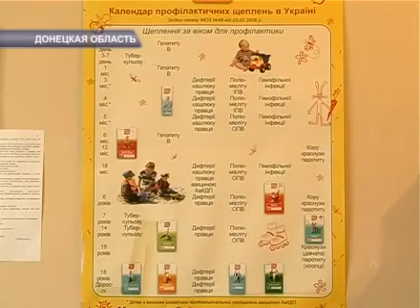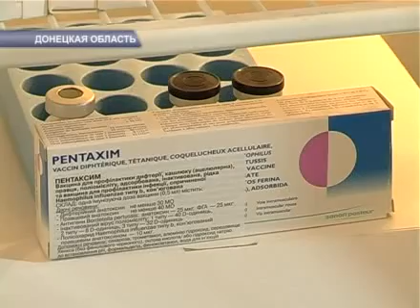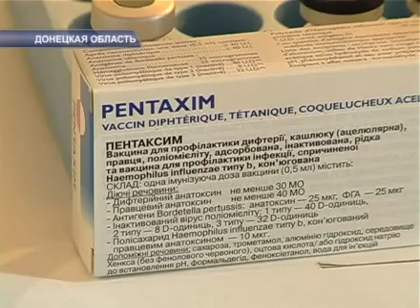Вакцинация.avi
В Донецкой области не хватает вакцины КДС.